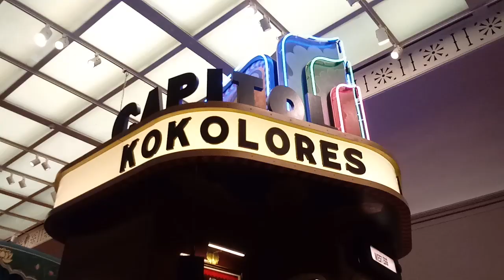7/12/19 CINCINNATI ART MUSEUM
Hello, I'm a Christian evangelist traveling across America hoping for a New REVIVAL , A new great awakening , & encouraging & inspiring one another !❗call me "Johnny MustardSeed" ✝ please keep reading:

 JESUS SAVES !!
JESUS SAVES !!
JESUS SAVES !!

  4 THINGS TO DO ASAP:
1) START TALKING & LISTENING  TO GOD: WE CALL this ‘PRAYER’
2) START READING the WORD of GOD: WE CALL this the ‘BIBLE’
3) START HAVING FELLOWSHIP with OTHER BELIEVERS IN GOD

JESUS SAVES !!